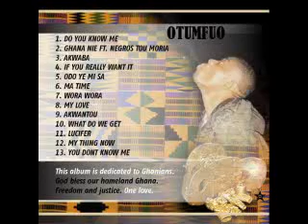11.Akwantuo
Strange Sign's Member OTUMFO uploads free his new Solo Album "Akwantuo" featuring (Negros Tou Moria(Black Morris) , Dogman , Mc Mako and more... )
expect more from Richie Rich

This Album is Dedicated to Ghanians
God Bless our Home Land Ghana